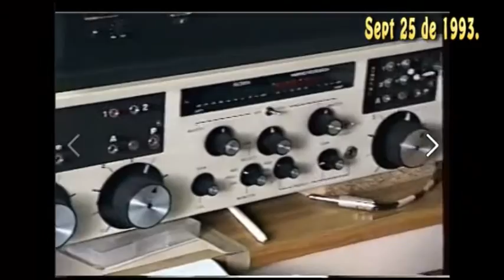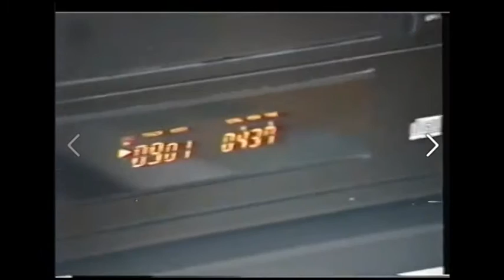Manejo de consola de radio - Ecos de Colombia - 1993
Otoniel Zapata emisora Ecos de Colombia 1993 - Filmación: William Gallo.